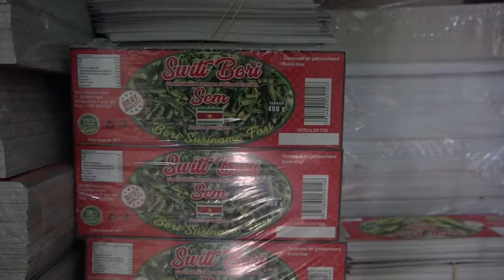23 11 2020 Adjai Matau over het overleven in de Landbouwsector